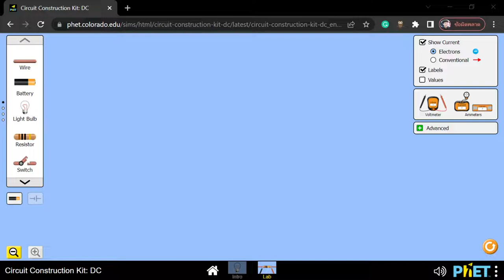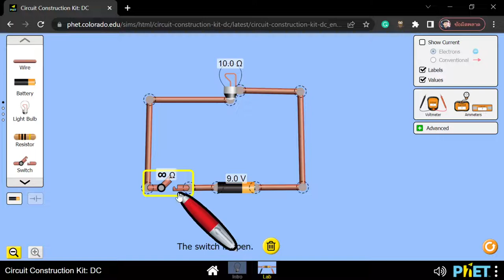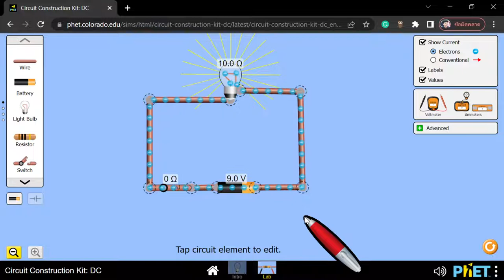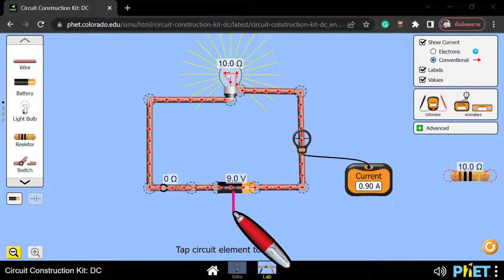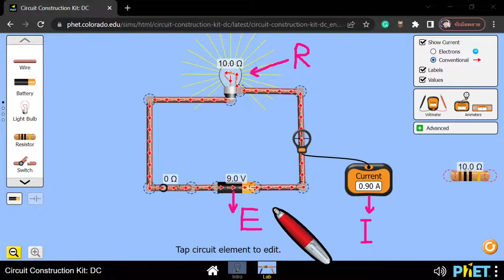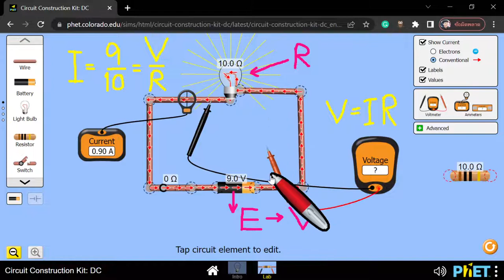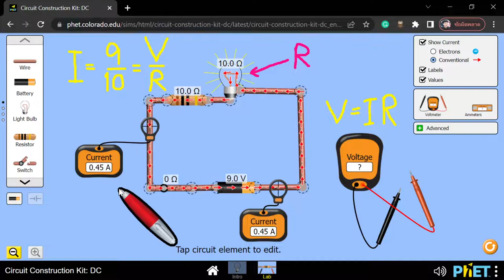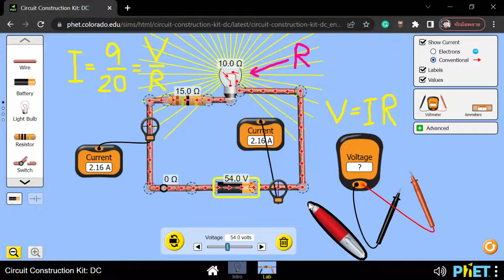วงจร ปิด เปิด กระแสไฟฟ้า กระแสอิเล็กตรอน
วงจร ปิด vs เปิด
กระแสไฟฟ้า vs กระแสอิเล็กตรอน
แรงเคลื่อนไฟฟ้า ความต่างศักย์ (V) ความต้านทาน (R) กระแสไฟฟ้า (I)
กฎของโอห์ม V=IR และคำนวณ
แอมมิเตอร์ วัด กระแสไฟฟ้า หน่วยเป็น แอมแปร์ A
โวลต์มิเตอร์ วัด ความต่างศักย์ไฟฟ้า หน่วยเป็น โวลต์ V
หน่วยความต้านทาน คือ โอห์ม